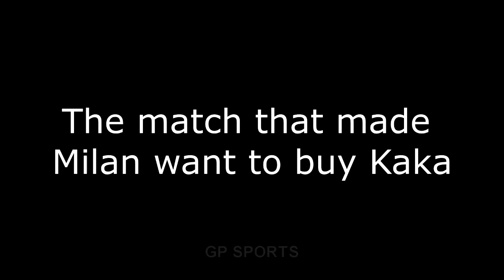The match that made Milan want to buy Kaka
The match that made want to buy show all skills and goals of kaka vs Botafogo.